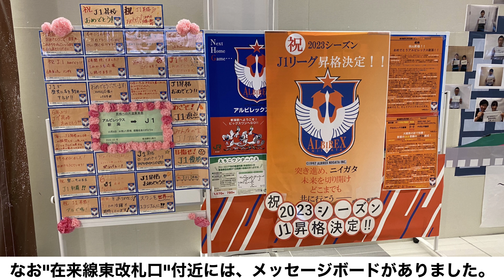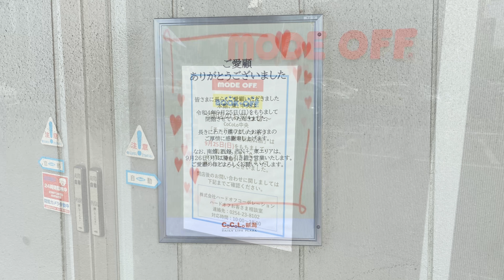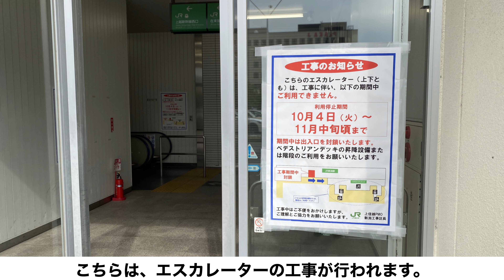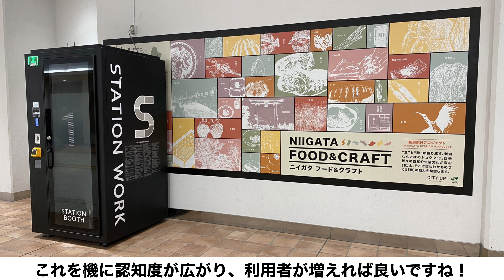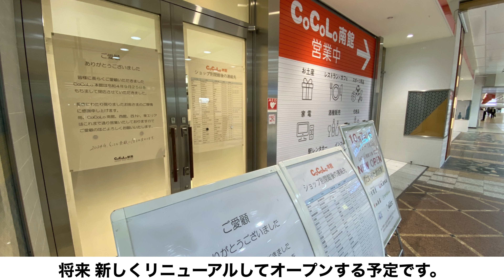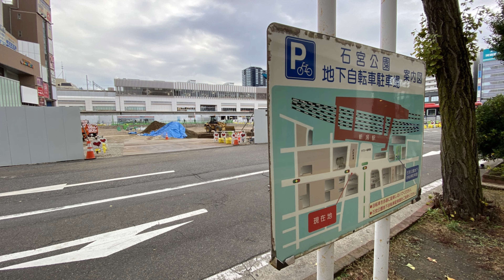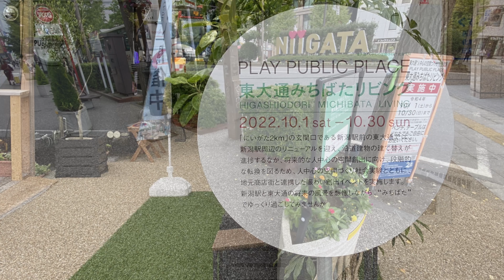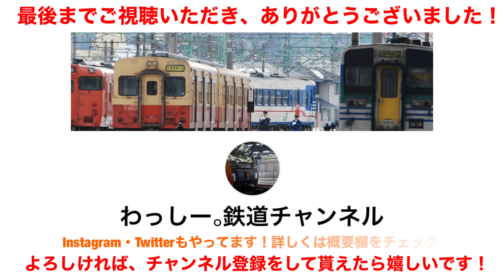【新潟駅の変貌】お店の撤退、静まり返る新潟駅？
2022年10月の新潟駅の様子をお送りします！
今回は、6つの項目に注目してご覧いただけると面白いかと思います。